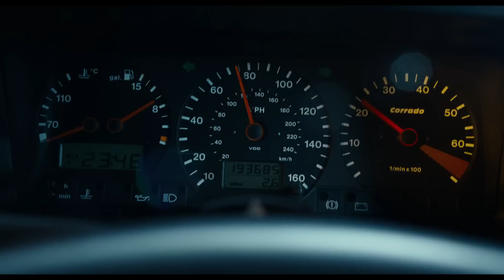Gran Turismo - trailer 2 - StanleyS TrailerS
Předlohou filmu je skutečný příběh o splněném přání dospívajícího hráče videoherní závodní série „Gran Turismo“ Janna Mardenborougha, jehož herní dovednosti a výhry ho dovedly až na dráhu skutečného profesionálního závodního jezdce.